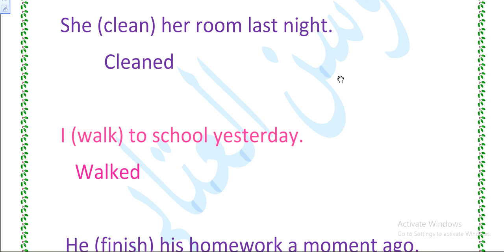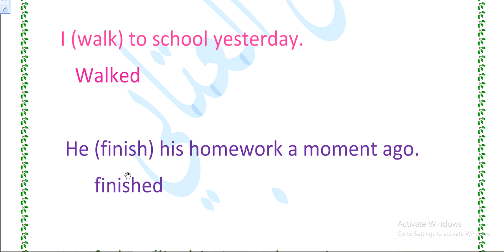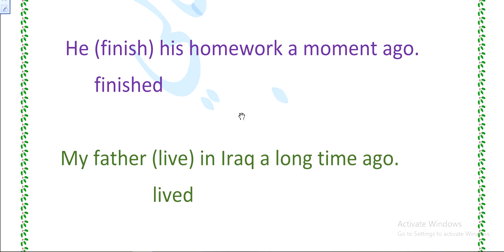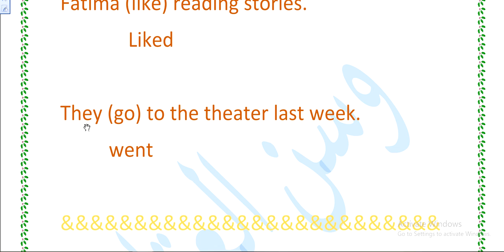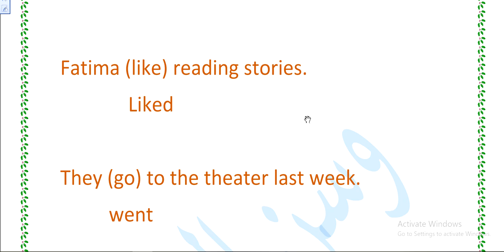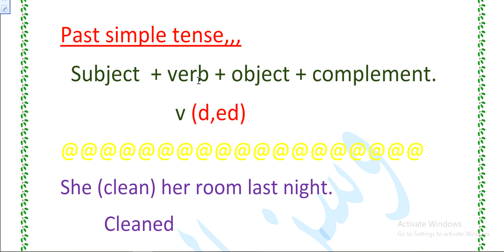زمن الماضي البسيط past simple tense، حالة المثبت affirmative لكل المراحل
للمزيد من المعلومات تجدوها في قناة التلكرام